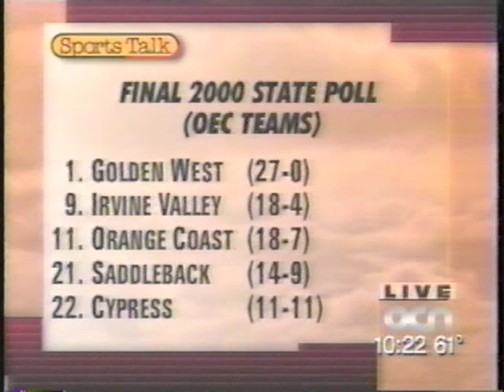2001 OCN Golden West College Women's Volleyball Interview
2001 OCN Golden West College Women's Volleyball Interview